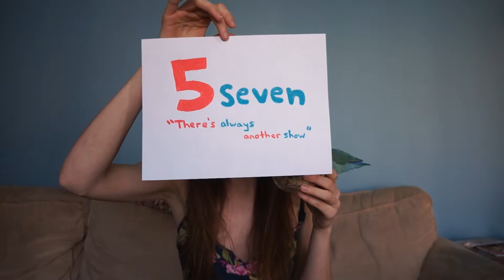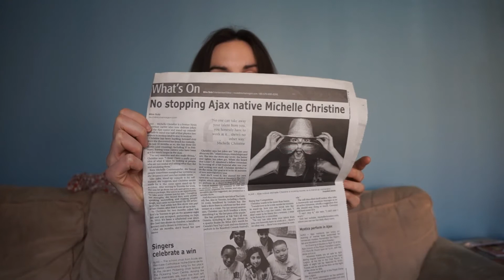Stand-Up Diaries Michelle Christine Entry 57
I'm making a daily diary entry of my struggle to become a better Stand-Up comedian. If you are doing this for fame or fortune it isn't going to work. You have to do it for the love of the game, embrace the grind, and most of all because you love it with your heart and soul.